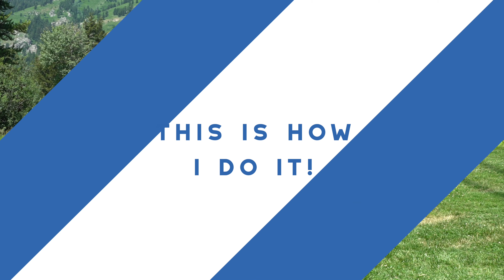Interest Rates are Going LOWER. Here's What You Should Do NOW. (2019)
As many of you know we're seeing interest rates lower than we've seen in quite some time. How should you react? How can you take advantage?